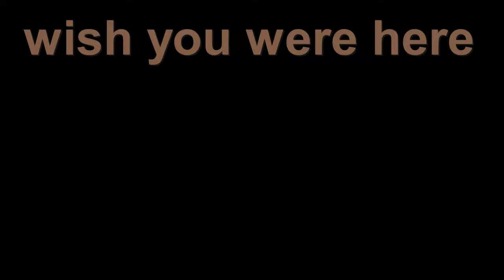2017 pink floyd wish you were here cover by the autoset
2017 pink Floyd wish you were here cover by the autoset 2017
The Autoset are a new experimental prog rock band.
The rock duos influences are 70's bands like Led Zeppelin, Pink Floyd, Yes etc.
The have just completed their first Album Perfect Isolation.
Available to download from ITunes The Autoset Perfect Isolation